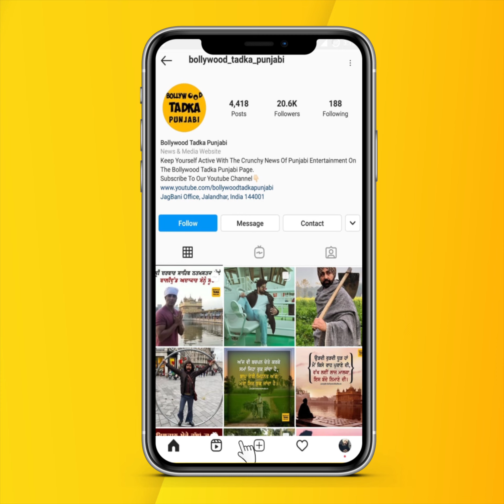ਇਹ ਬੰਦਾ ਕੱਢਦਾ ਹੈ ਭਾਂਤ-ਭਾਂਤ ਦੀਆਂ ਆਵਾਜ਼ਾਂ, ਸੁਣੋ ਤੇ ਪਛਾਣੋ ਕਿਸ ਗਾਇਕ ਦੀ ਹੈ ਆਵਾਜ਼